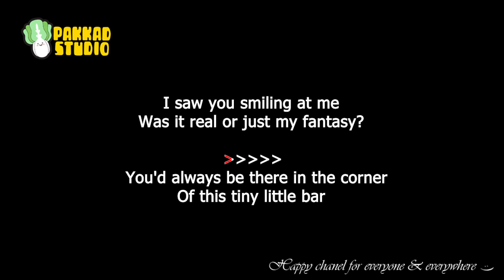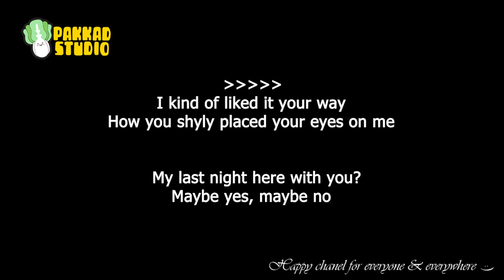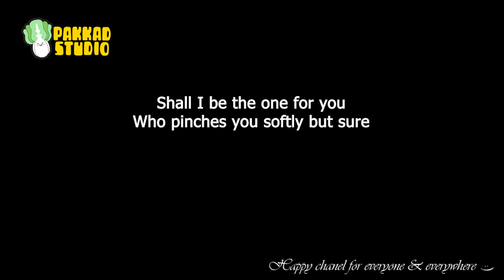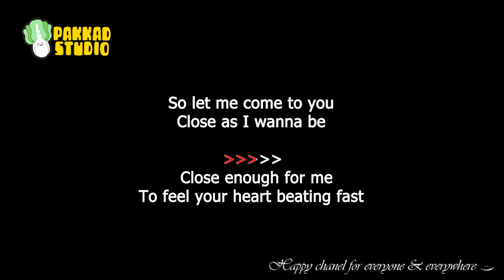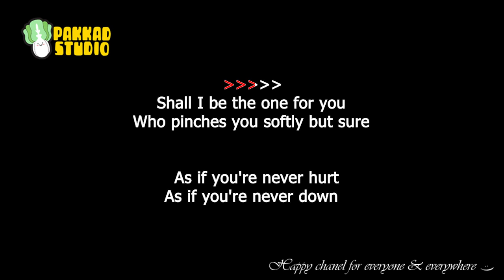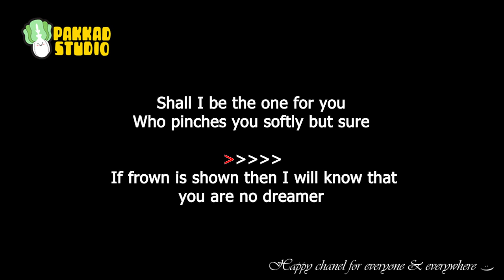Final Fantasy VIII - Eyes On Me (Original Karaoke)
Anime karaoke with lyrics
アニメカラオケ と 歌詞